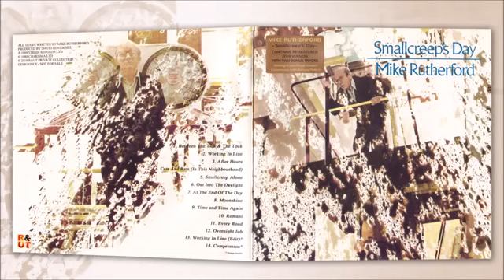MIKE RUTHERFORD - Smallcreep's Day - Unofficial Reissue + 2 Bonus Tracks By R&UT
MIKE RUTHERFORD - Smallcreep's Day- Remastered + 2 Bonus Tracks
EXCLU BY R&UT

01] Between The Tick & The Tock 00:00
02] Working In Line 03:59
03] After Hours 07:07
04] Cats And Rats (In This Neighbourhood) 08:52
05] Smallcreep Alone 13:44
06] Out Into The Daylight 15:09
07] At The End Of The Day 19:02
08] Moonshine 24:41
09] Time And Time Again 31:07
10] Romani 36:01
11] Every Road 41:28
12] Overnight Job 45:44
13] Working In Line* [Single]* 51:28
14] Compression [with Anthony Phillips]* 54:14
*Bonus Track
. R&UT